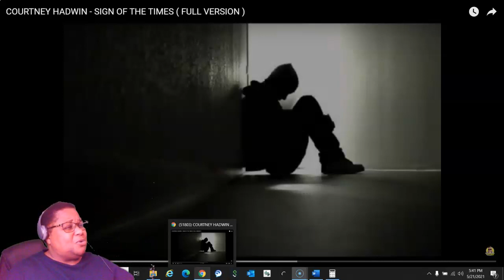COURTNEY HADWIN - SIGN OF THE TIMES ( FULL VERSION ) REACTION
Music Credit

Song                                         Sign of the Times